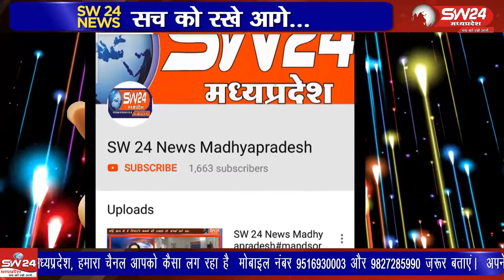indore- इंदौर शहर के मूसाखेड़ी स्थित नाले में क्रिकेट के आयोजन के बाद विवाह वर्षगांठ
स्वच्छता में चार बार नंबर वन आने के बाद सफाई का पंच लगाने के उद्देश्य से इंदौर शहर के मूसाखेड़ी स्थित नाले में क्रिकेट के आयोजन के बाद विवाह वर्षगांठ और अब स्वास्थ्य शिविर का आयोजन किया गया। इंदौर से देवेंद्र खन्ना की रिपोर्ट